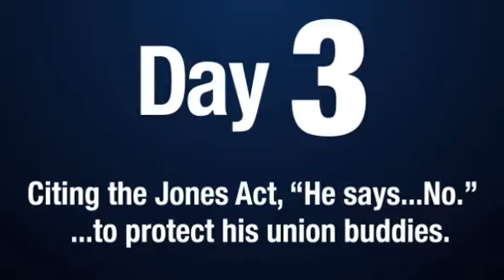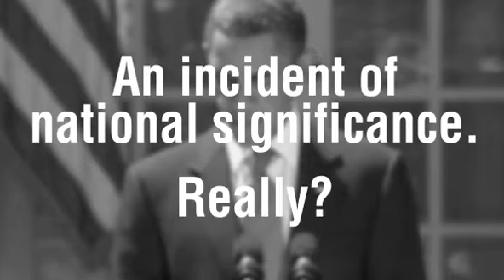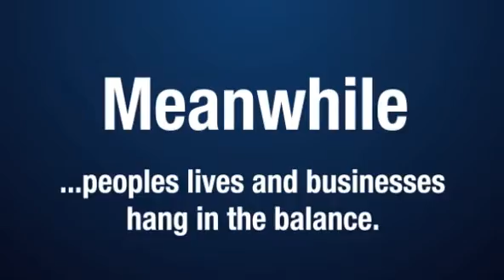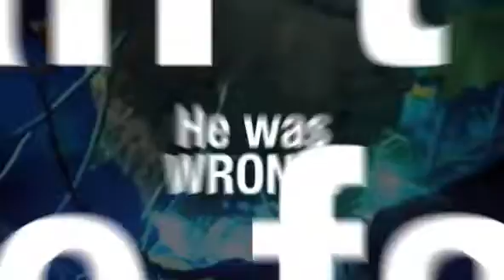Oil Spill Timeline.mp4